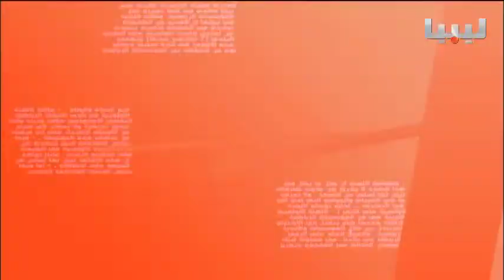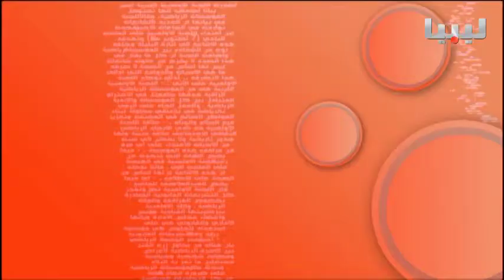برنامج خبر وبعد يوم 26/04/2015